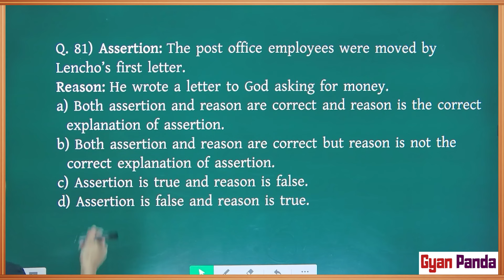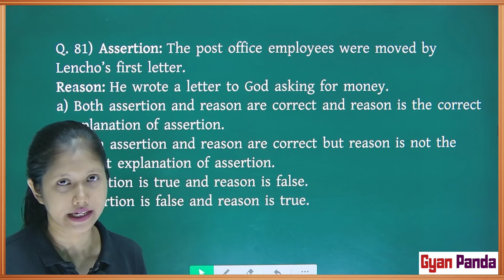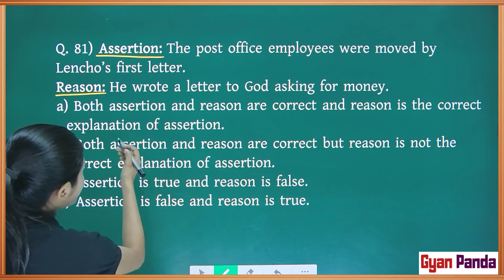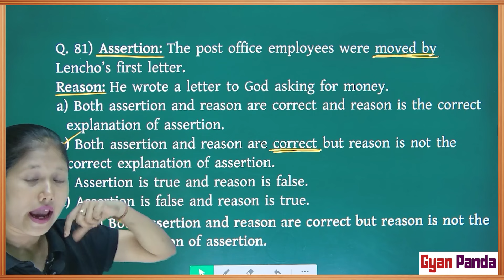Gyan Panda Scholarship Test 2024 English MCQ Doubt no 81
Doubt Q no 81 GPST 2024 Class 10